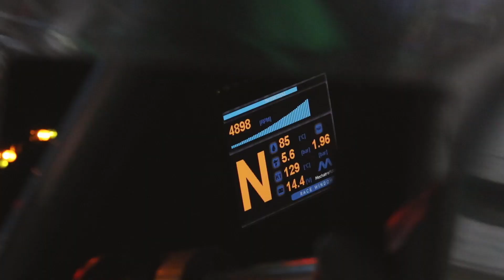Penafiel Racing Fest 2019 🏁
Olá Aventureiros, estivemos presentes na Penafiel Racing Fest 2019 💪

O tributo ao piloto Joaquim Santos trouxe um Rally de Asfalto a Penafiel, juntando-se corridas de SuperEnduro; DragRace, TrialUrbano 4x4; Rally de Clássicos e 50CC Clássicas🏁

Este é já o maior festival do desporto motorizado no país🇵🇹
Mal podemos esperar pela próxima edição 🙌

Mais, sobre os Sousas Adventure: (more about us)

Partilha a Aventura ✌️